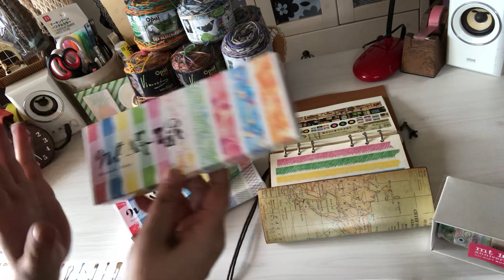mtマステの紹介です🎶他にも少し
mtマステの紹介動画です